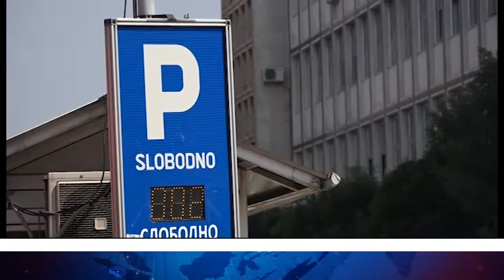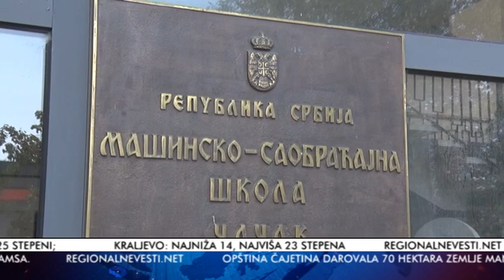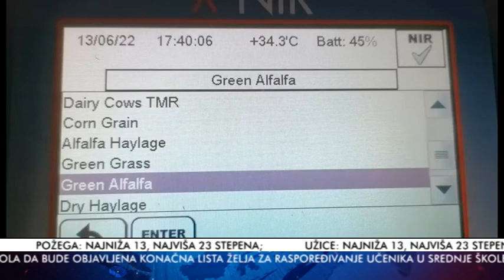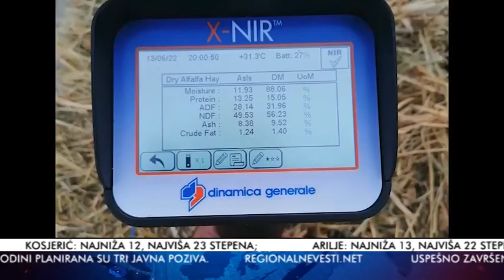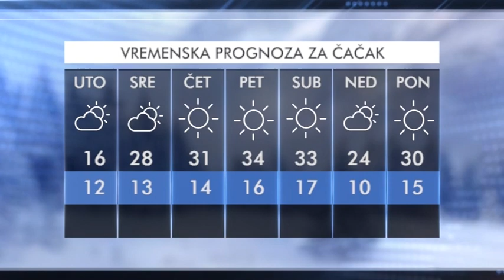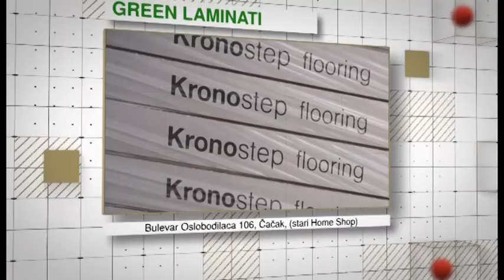TV Telemark - VESTI 11 07 2022